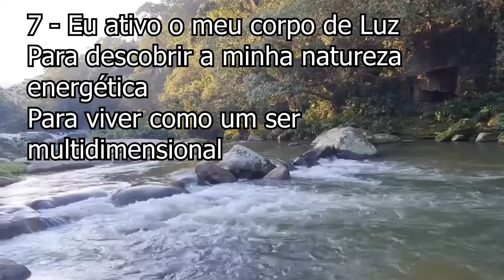INFALÍVEL COM ESTA ORAÇÃO MUITOS ESTÃO OBTENDO MILAGRES MERKABAH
Esta oração é muito poderosa - muitos estão obtendo milagres e dinheiro inesperado através dessa técnica que ativa a nossa Merkabah.
Merkabah o que é? É o corpo de Luz

A Merkabah é o veículo de luz do ser humano, capaz de transportar o espírito para outras dimensões.

Eu expresso a intenção de ativar o meu corpo de luz.

ORAÇÃO PARA ATIVAR A MERKABAH

1 - Eu ativo o meu corpo de Luz
Para saber mais de quem eu sou
Para conhecer novas dimensões da realidade

2 - Eu ativo o meu corpo de Luz
Para acelerar minha evolução
Para descobrir minha verdadeira Essência

3 - Eu ativo o meu corpo de Luz
Para pacificar os meus pensamentos
Para equilibrar os meus sentimentos

4 - Eu ativo o meu corpo de Luz
Para agir corretamente
Para revelar o oculto

5 - Eu ativo o meu corpo de Luz
Para descobrir a verdade
Para viver uma nova realidade

6 - Eu ativo o meu corpo de Luz
Para liberar as velhas limitações
Para acessar um mundo interior próspero e abundante

7 - Eu ativo o meu corpo de Luz
Para descobrir a minha natureza energética
Para viver como um ser multidimensional

Eu aceito e recebo a Merkabah